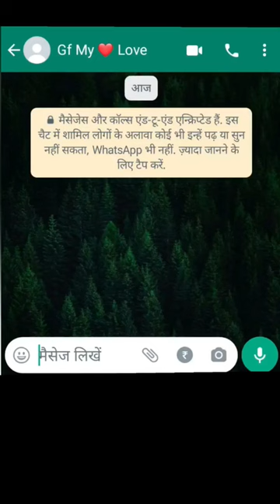Mazaak Tak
Maa Bete ki dard bhari Story | What'sapp Chatting